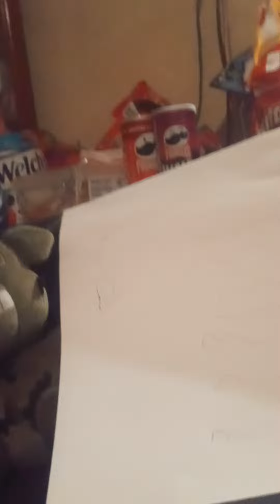Inpain asylum part 2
bonnie loses his friend El chip he attempts to retaliate but predictably fails, he gets thrown in a cage but Then...